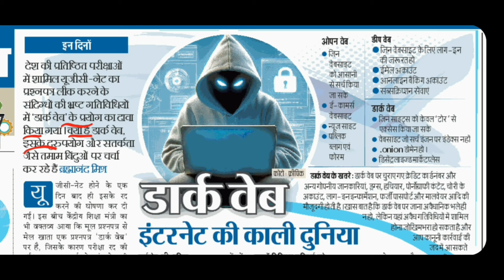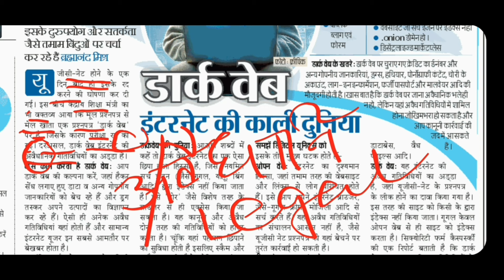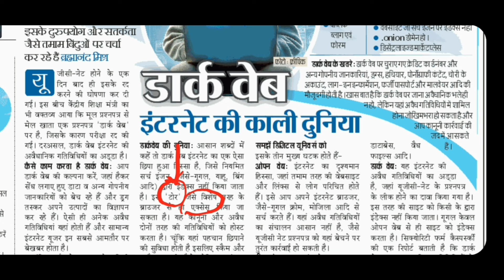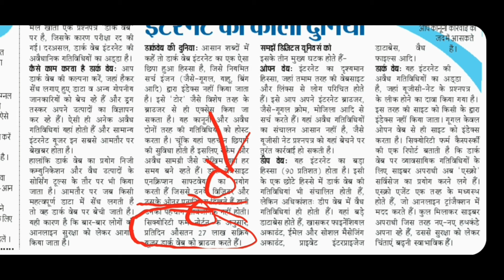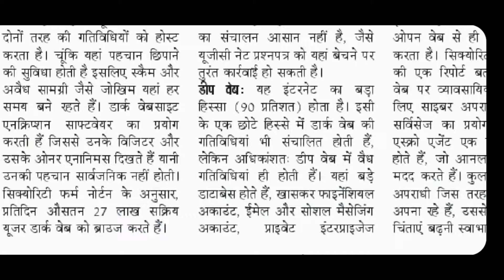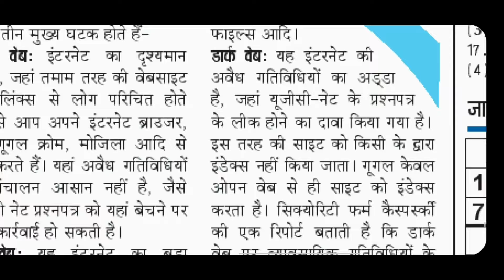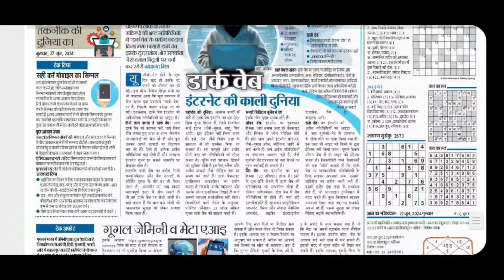Learning Hindi दैनिक जागरण से : Dark Web पर परीक्षा के प्रश्नपत्र लीक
learning Hindi reading,understanding and grammar through newspapers.
We help to learn.
दैनिक जागरण Editorial से हिंदी सीखने और पढ़ने की शुरुआत

रोज सुबह अनुवाद अभ्यास के लिए जुड़ें